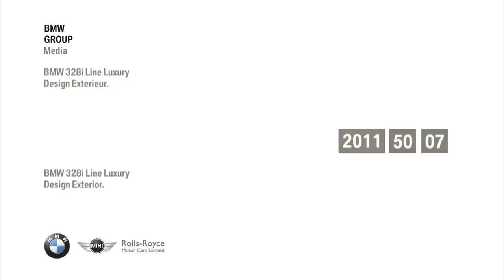BMW 328i Luxury Line exterior views